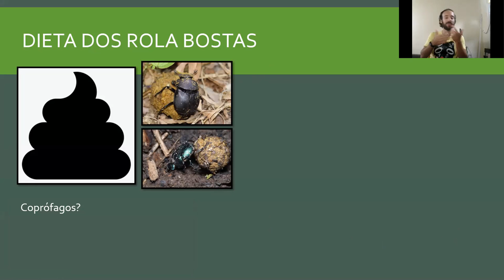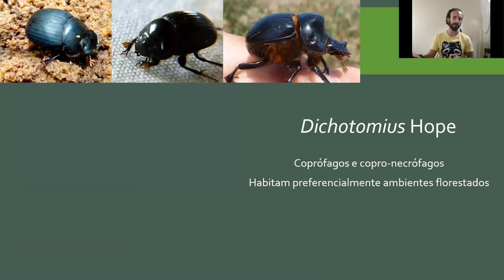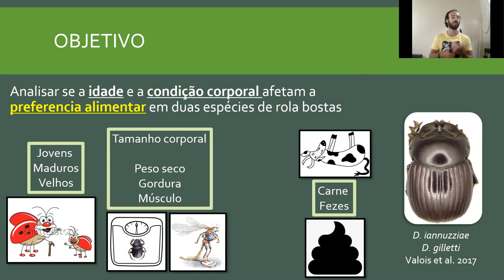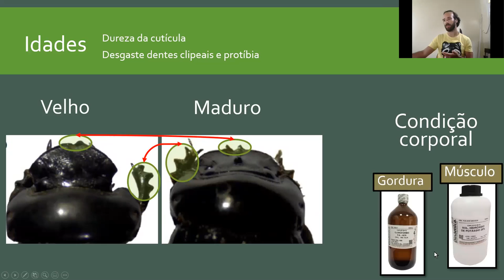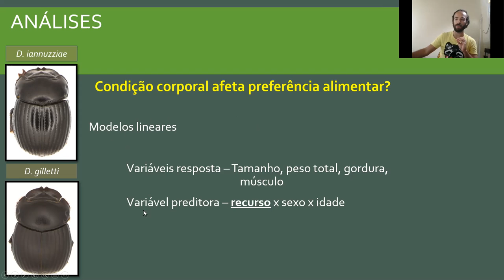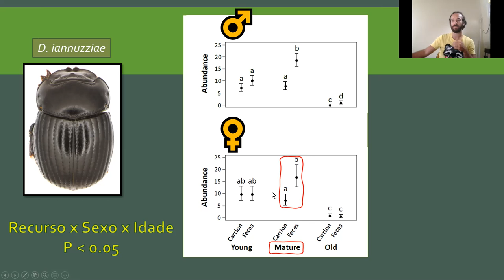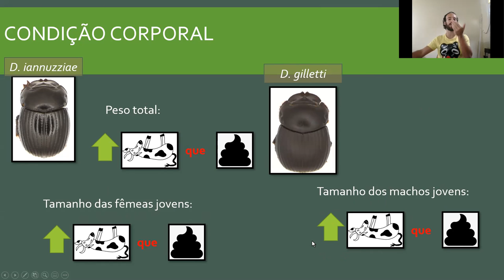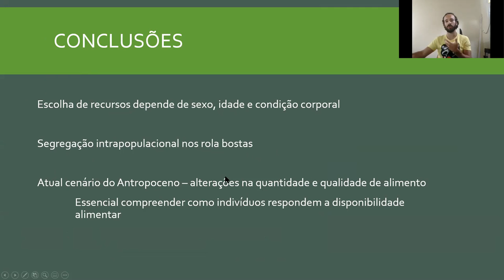Renato Salomão - Individual condition and age determine food preference of Neotropical dung beetles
Palestra apresentada no Encontro de Coleoptera 2021.